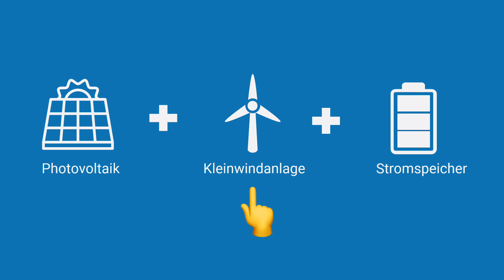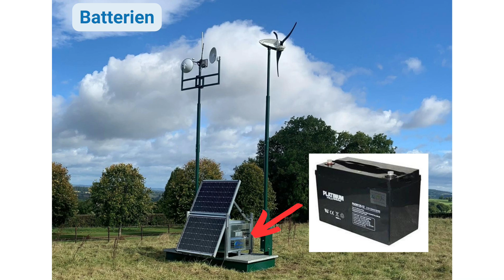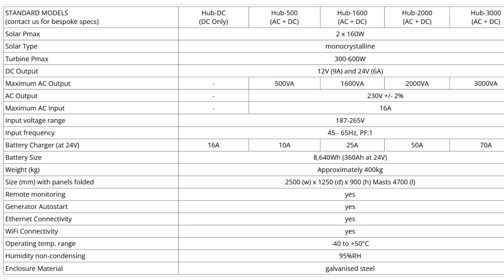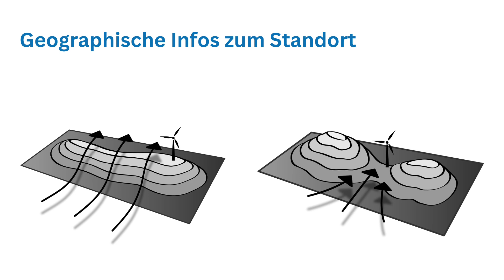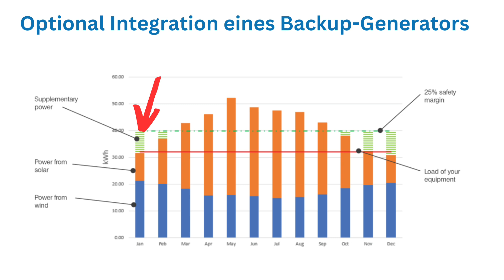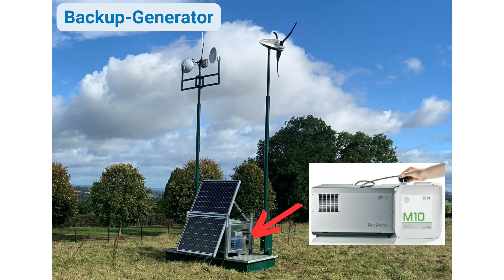Komplett-System Windkraft, PV und Batterie: jederzeit Strom ohne Netz?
Autarke Stromsysteme (Off-Grid-Systeme) können rund um die Uhr Strom erzeugen, ohne öffentliches Stromnetz. Während Photovoltaikmodule und Batterien standardmäßig installiert werden, dient die Kleinwindkraftanlage optional als Stromquelle für sonnenarme Zeiten. Spätestens während des sonnenschwachen Winters ist das notwendig.

Als Praxisbeispiel wird mit der Smart BaseStation ein professionelles System vorgestellt, das neben Solarmodulen auch bis zu zwei Mikrowindanlagen aus eigener Herstellung umfasst.
Wir zeigen auch, wie der Anbieter Planung und Dimensionierung vornimmt, damit das Off- Grid-Systeme an die Strombedürfnisse des Besitzers angepasst wird. Je genauer die Planung, desto sicherer die Stromversorgung.

00:00 Einleitung
01:04 Smart BaseStation von Leading Edge Power
02:20 Merkmale der Smart BaseStation
03:26 Komponenten des Off-Grid-Systems
05:21 Mikrowindanlagen aus eigener Produktion
06:19 Basis-Modelle der Smart BaseStation
06:54 Praxisbeispiele für die Smart BaseStation
08:13 Planung und Auslegung des Off-Grid-Systems

Über den Kleinwindkraft-Kanal
Hallo, mein Name ist Patrick Jüttemann. Als neutraler Experte und Fachautor zeige ich Gewerbebetrieben und Privatleuten, worauf es bei Kleinwindkraftanlagen ankommt. Dazu gehört die Integration von Kleinwindanlagen mit Solaranlagen, Batterien etc.

So bleiben wir in Kontakt
Gratis E-Book und Newsletter (Mein Fachportal):